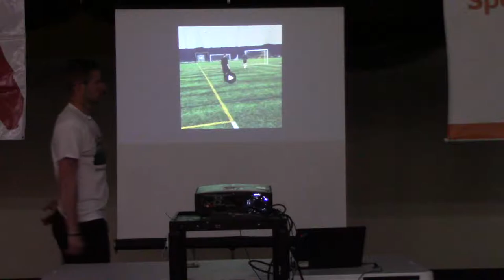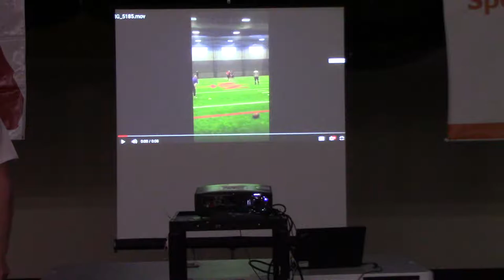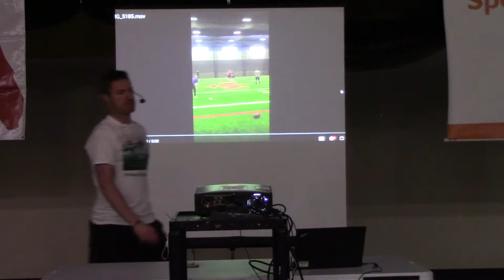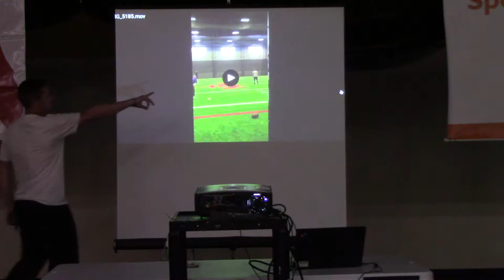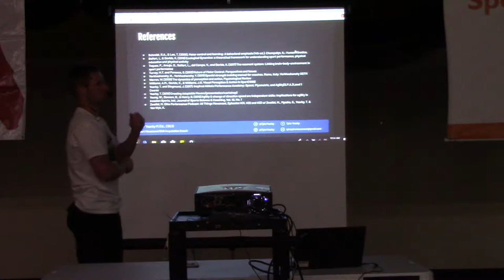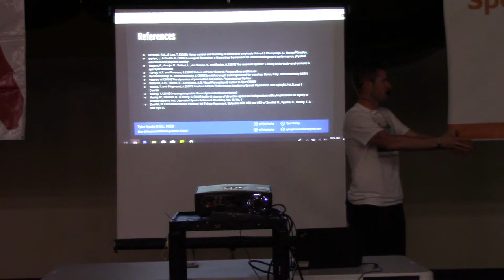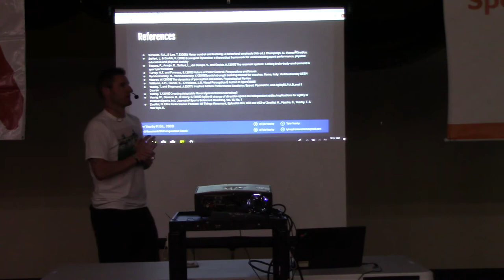Sport Movement Skill Conference '19 - Tyler Yearby - Creating a Learning Space (Part 4)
On Friday, May 17th & Saturday, May 18th, 2019, the 2nd Sport Movement Skill Conference was held at Concordia University in St. Paul, Minnesota (USA). This presentation recording is from a presentation by Tyler Yearby of Emergence